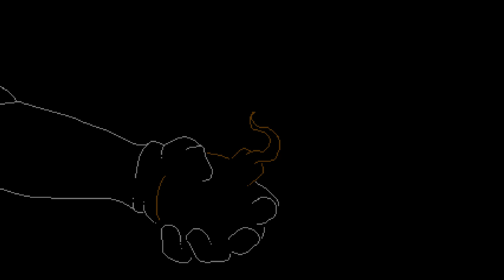Infernax: Deux or Die (Co-Op) Walkthrough #7 Evil Ending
Walkthrough
Playthrough